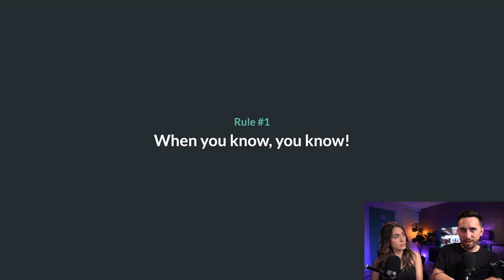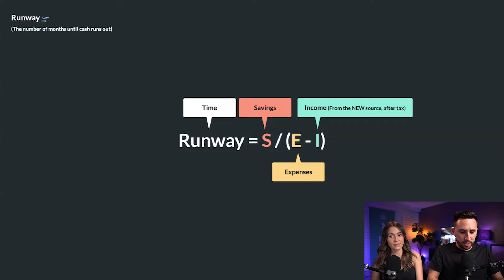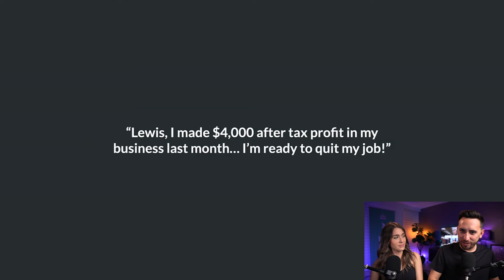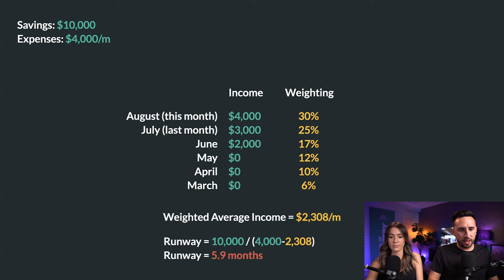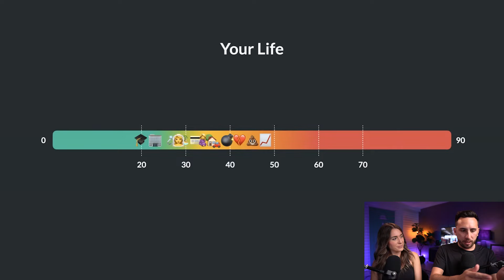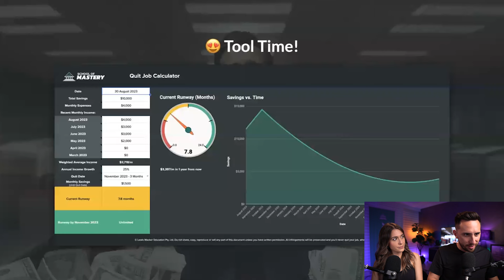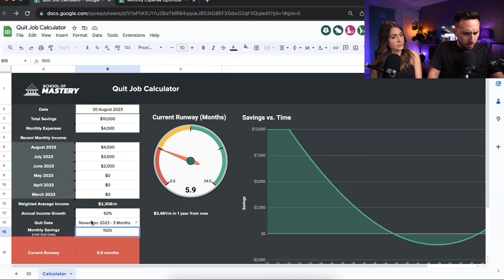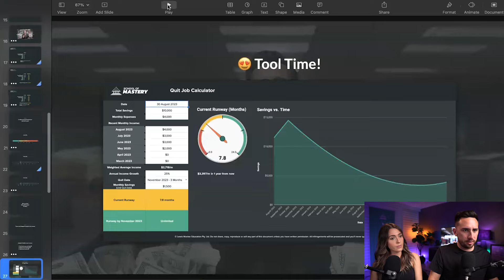The Science of Quitting Your Job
Timeline:
0:00 - Introduction
02:07 - 2 Things To Quit Your Job
03:28 - Understand Runway
10:04 - Use Your Weighted Average Income
15:36 - Your Life Timeline
20:00 - 3 Ways to Lengthen Your Runway
21:43 - Download The Tool